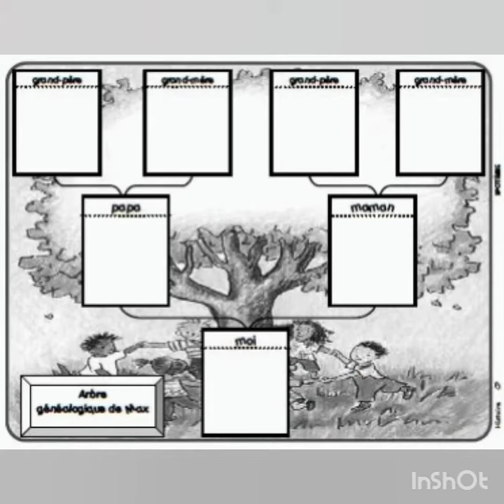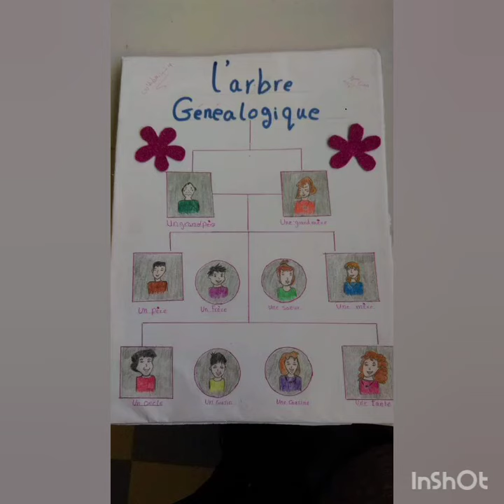Projet_de_classe Réaliser_l'arbre_généalogique_de_sa_famille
1er Année A.E.P
Thème et Unité didactique 1 : La famille
Family tree
المشروع الشخصي للتلميذ :شجرة العائلة
المستوى الأول ابتدائي
الوحدة الأولى: الأسرة